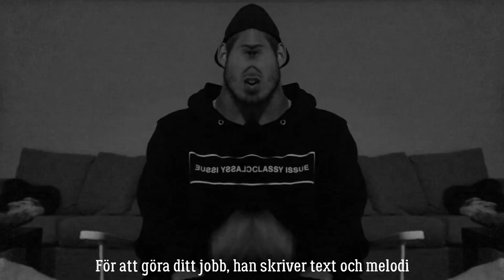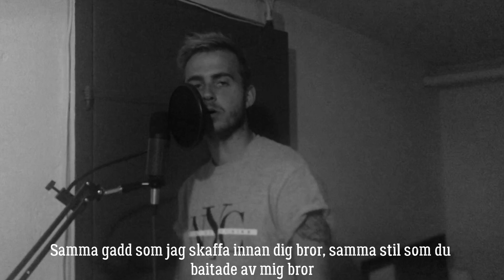Atelo - Lille Vän (Zepplin Diss) prod. RDY Beats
Lille vän, sitt ner och bete dig.